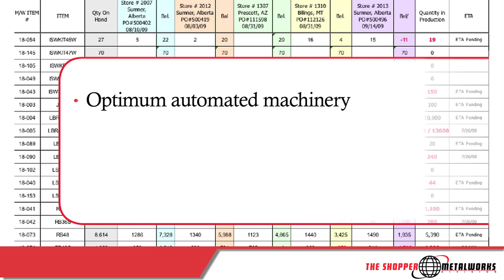The Shopper Metalworks | Commercial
Welcome to Shopper Inc. / Metalworks. We are an American owned and operated, International Company headquartered in the greater Los Angeles area.